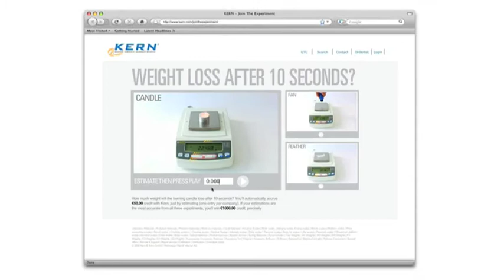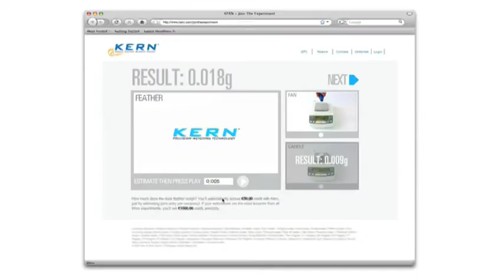kern precision scales vid.mov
A precision 'Guess the weight' contest. A recent award-winning advertising campaign for Kern Precision Scales, by integrated creative team James Nester and Chris Lawson from Wunderman UK.